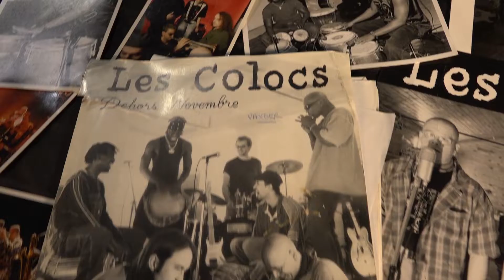Dehors novembre - Au coeur de la création de l'album mythique des Colocs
Le comédien Hubert Proulx et Vander, vous transporteront au cœur de la création de l’album Dehors Novembre. Découvrez l’histoire derrière la composition des chansons ainsi que le cheminement créatif de l’auteur qu’était André Dédé Fortin.

Entre confidences et discussions passionnées sur le Québec et la vie, laissez-vous bercer par la poésie des textes de cet album phare.

À voir à l'auditorium de l'école polyvalente Nicolas-Gatineau le 9 décembre 2022. Détails et billets au